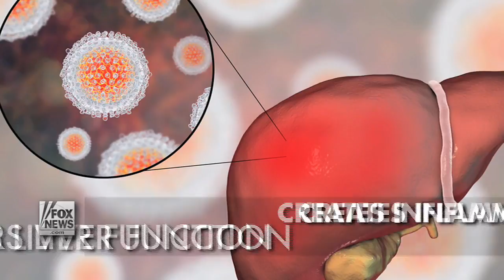Hepatitis A: How is it spread?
Hepatitis A is a liver infection that is highly contagious. Find out how to prevent contracting it and what can be done if you’re exposed